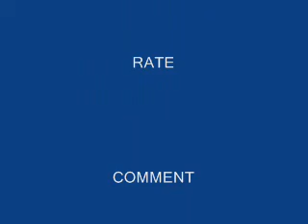reverse video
did some cool reverse stuff when i was bored